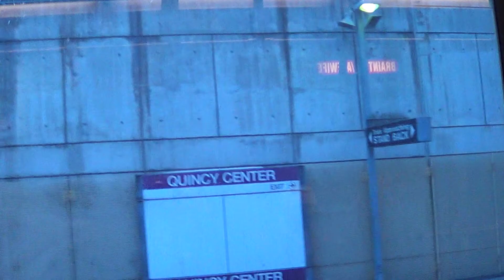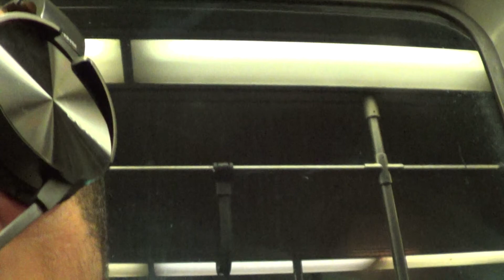20160120172751 MBTA Red line between Quincy Center and Braintree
Riding on board the MBTA Red line train between Quincy Center and Braintree